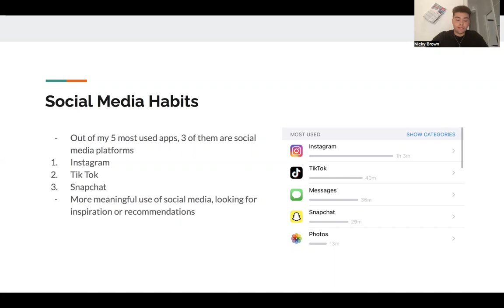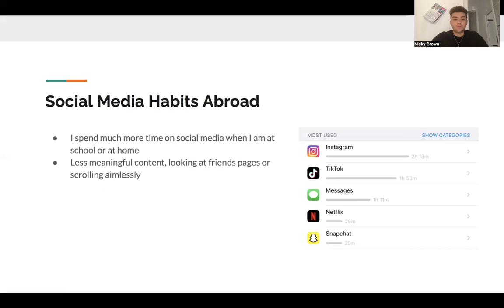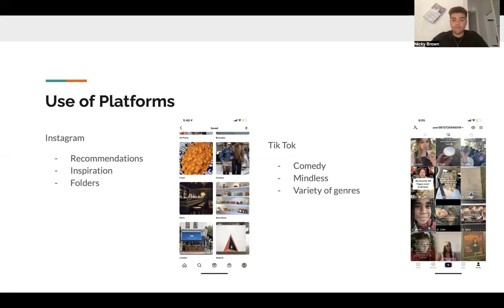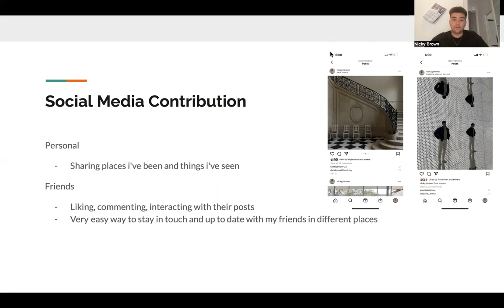Special Assignment Blog - Social Media